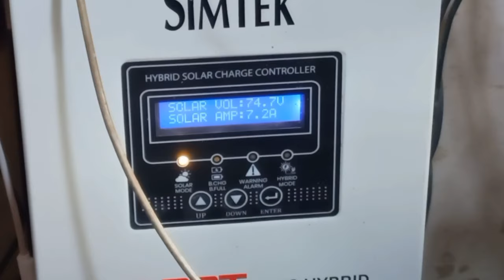580 wat ke solar panel per Kitna load Chala sakte hain || 580 watt load test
580 wat ke solar panel per Kitna load Chala sakte hain || 580 watt load test